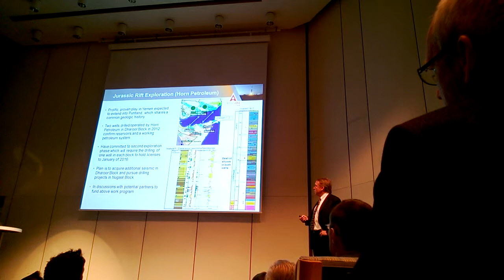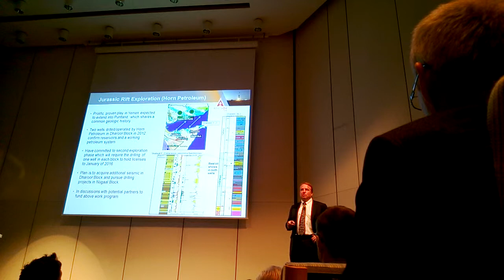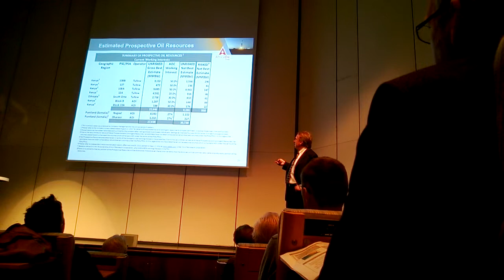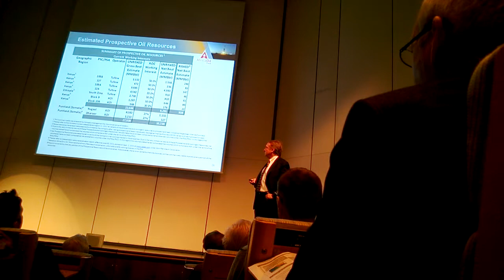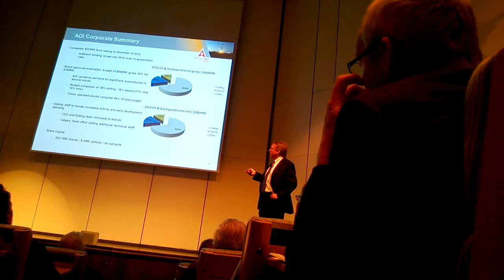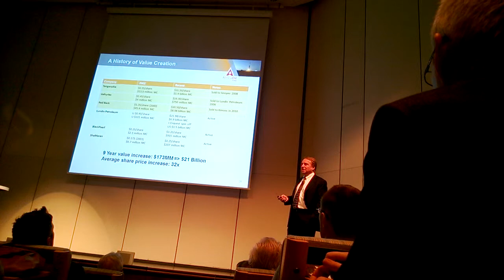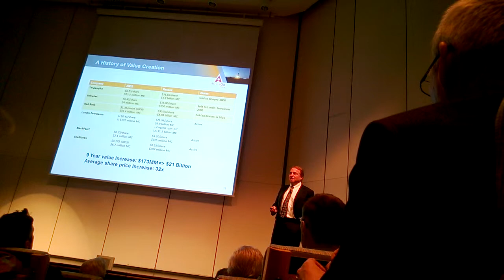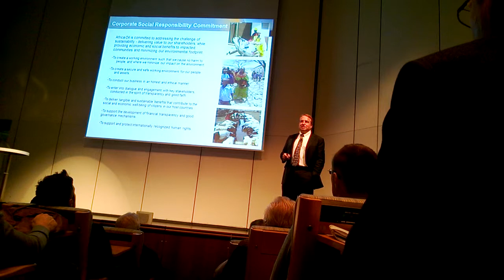Part 4 - AOI Hill Stockholm. 7 March 2013 - HD